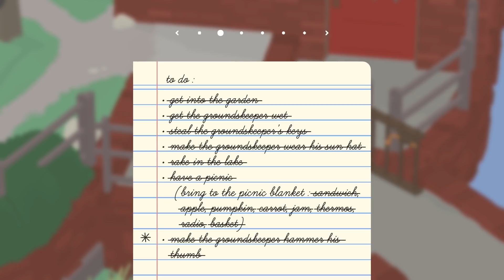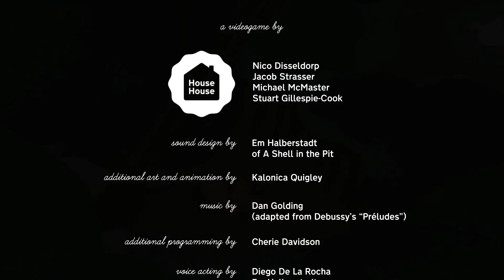Goose Bois 4